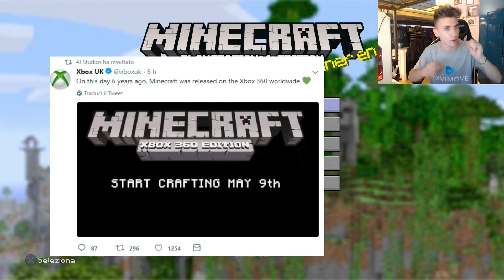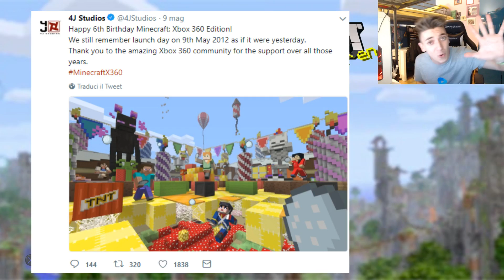TUTTE LE NOVITÀ su MINECRAFT PS4!😍 6 ANNI DI MINECRAFT CONSOLE ITA AGGIORNAMENTI ( XBOX PS3 PE )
ecco l'aggiornamento dei 6 anni di minecraft ps4 ita! minecraft console
●▬▬▬▬▬▬▬▬▬▬▬ ●LEGGIIIIII● ▬▬▬▬▬▬▬▬▬▬▬­­●

✉️RichiesteCommerciali► EMAIL NELLE INFO

▼Programmazione Video▼

▼Account▼
●PsN: Christian177
●PsN GTA: Christian177_YT
●Steam: Christian177_YT